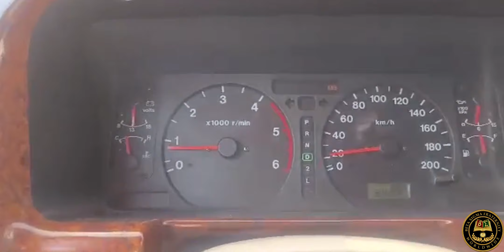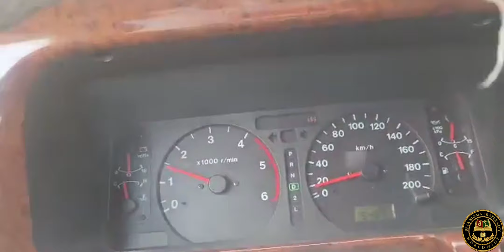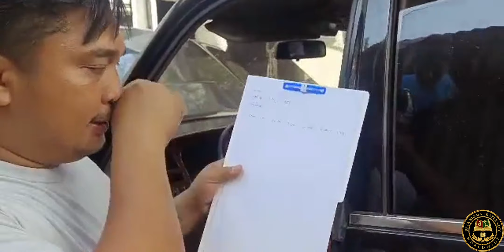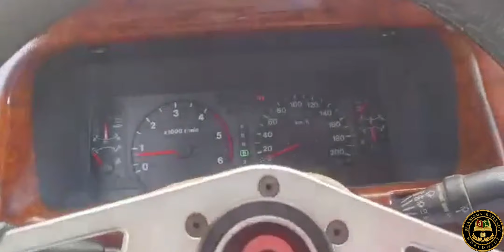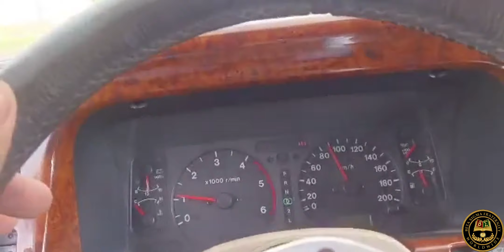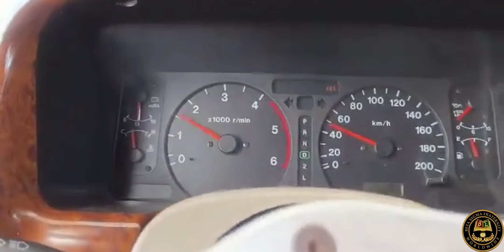ISUZU TROOPER BLACK SMOKE, UNDERPOWER, MISSFIRE...solve at I.T.R.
𝗜𝘀𝘂𝘇𝘂 𝗧𝗿𝗼𝗼𝗽𝗲𝗿 𝗥𝗲𝘀𝘁𝗼𝗿𝗮𝘁𝗶𝗼𝗻 𝗧𝗲𝗮𝗺
Interested in collaborating? Feel free to message us! Let's explore exciting opportunities together. 🤝
Tiktok➥ make it short link
© [IsuzuTrooperRestoration4JX1]. This includes but is not limited to text, images, audio, or video without explicit permission. Legal action may be taken against those who violate copyright laws.
🚙💡 Explore more profound insights and discover the full meaning behind troopers in my additional content. Your journey into trooper knowledge is just a click away!